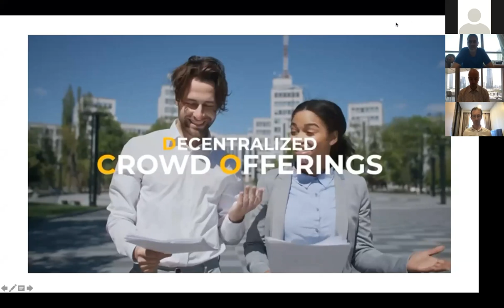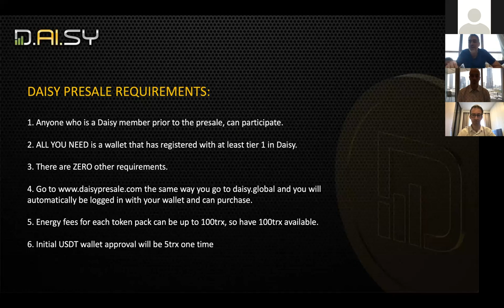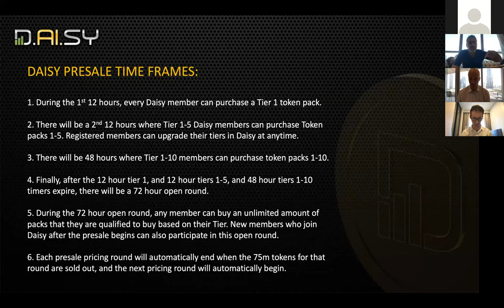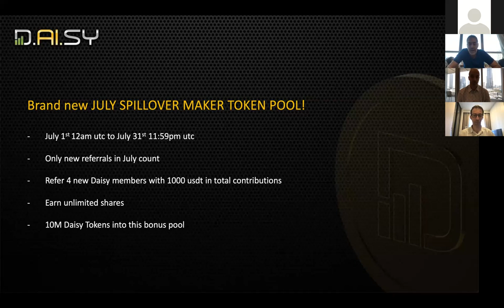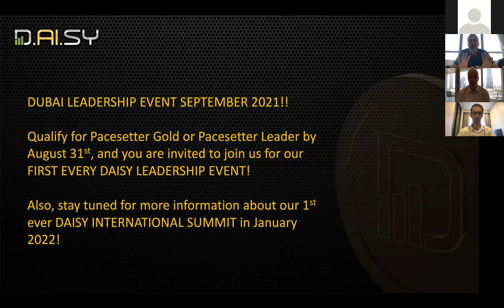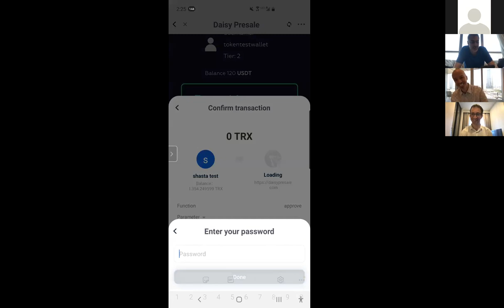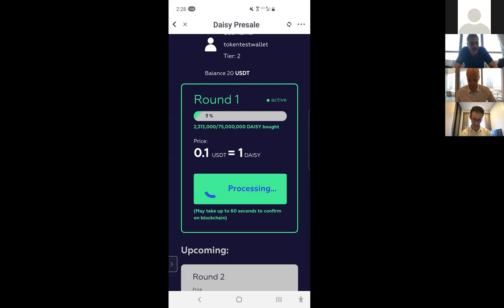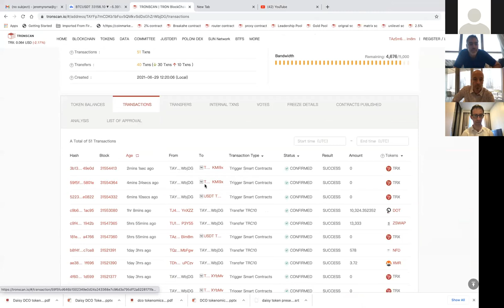DAISY TOKEN OFFICIAL LAUNCH German